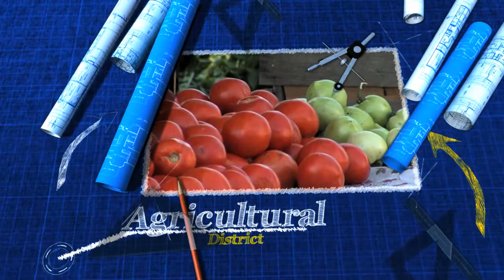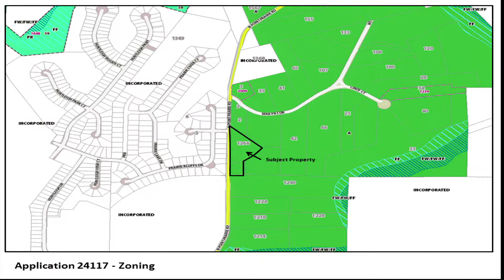September 17, 2014 - St Charles County, Missouri Planning and Zoning Commission Meeting